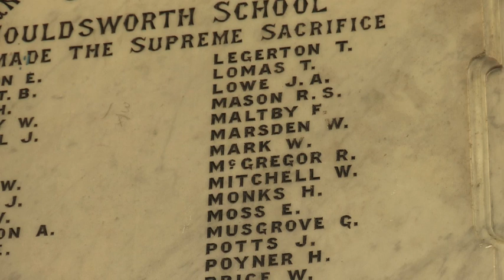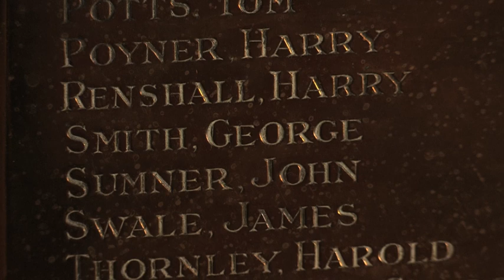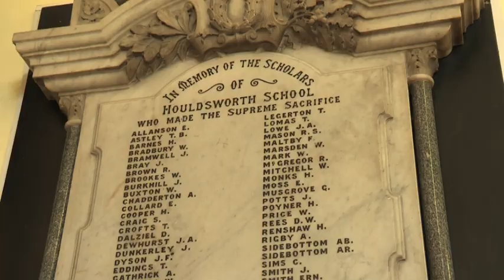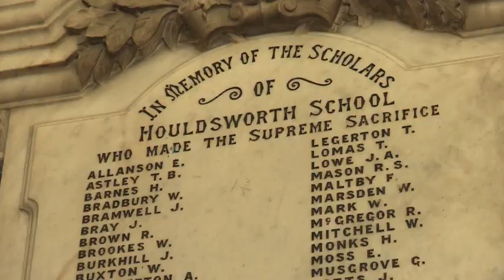WW1: Bishop of Manchester & St Elisabeths, Reddish, Remember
WW1: The Bishop of Manchester and St Elisabeth's School, Reddish, Remember.

The children of St Elisabeth's school who, in the summer, were part of the Bishop of Manchester's Poppy Planting initiative, make poppy wreaths for Remembrance and process into St Elisabeth's Church where the Revd. Angie Stanton talks to them about being peacemakers in today's world.